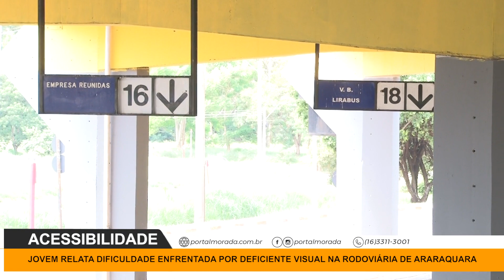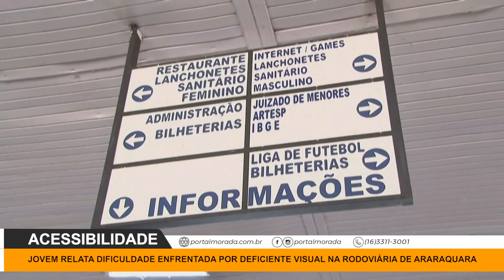Jovem relata dificuldade enfrentada por deficiente visual na rodoviária de Araraquara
Acompanhe o Portal Morada e fique por dentro das principais notícias do dia. As informações de Araraquara e região;
As manchetes que circulam pelo Brasil e pelo mundo.
Os debates da política, os problemas da sua cidade e os destaques da polícia.